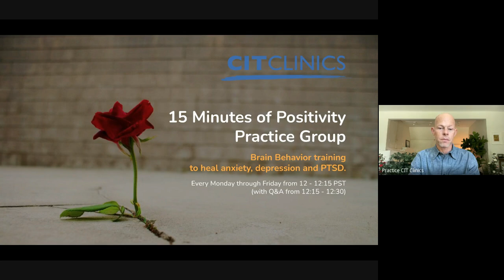Breathing - 15 Minutes of Positivity with Oli Mittermaier MS, CIT Clinics (8/25/23)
Today's topic: Breathing
Date: 8/25/23
About: CIT Clinics co-founder Oli Mittermaier MS facilitates this online practice group designed to support self-directed positive neuroplasticity (brain plasticity). By repeatedly engaging brain regions involved in the experience of attention training, mindfulness, gratitude, loving kindness, creativity, compassion, and more, group participants learn key skills to support their healing from PTSD, anxiety, depression, OCD and more. Everyone is welcome to the group which runs daily, Monday through Friday from 12 noon to 12:15 PST with Q&A to follow.